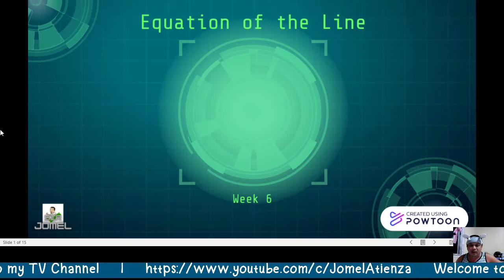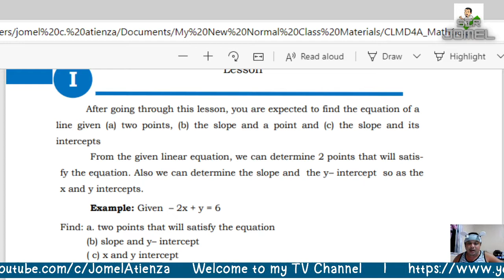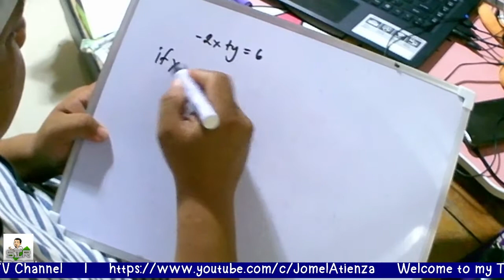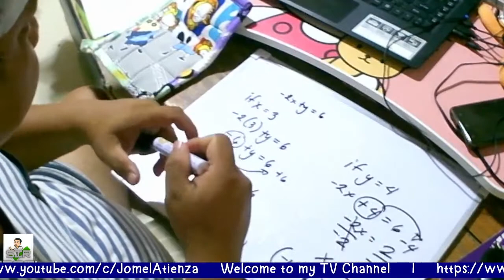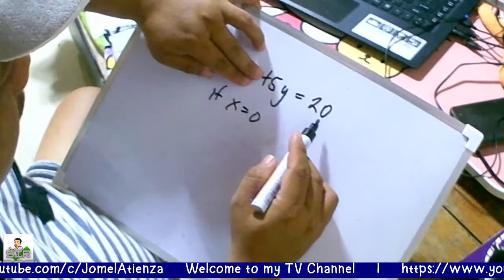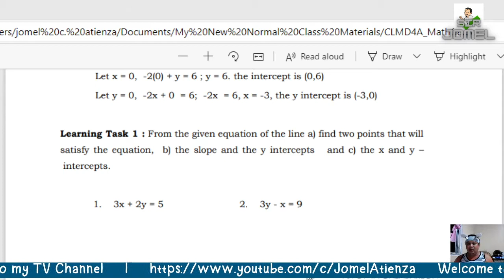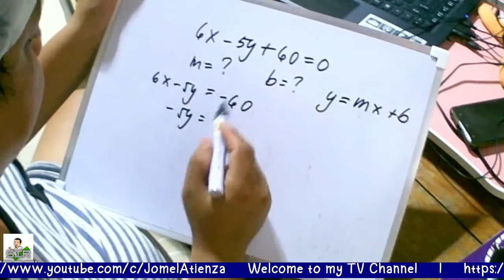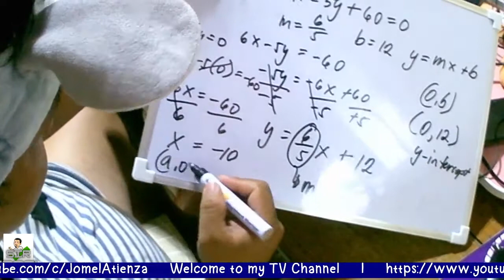Equation of the Line Part 1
Finding Equation of the Line...